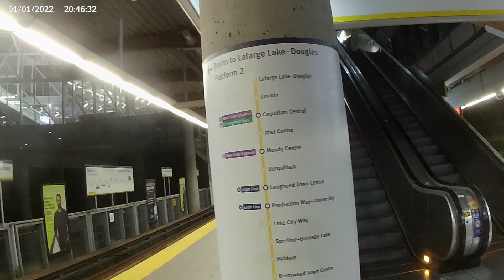QUICK NIGHT WALK - Part 2 -- Sky Train